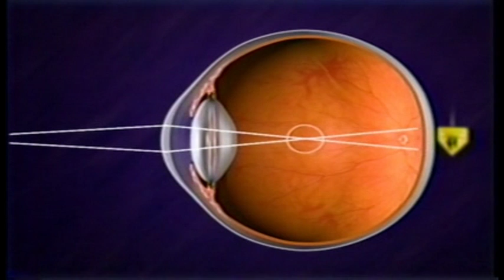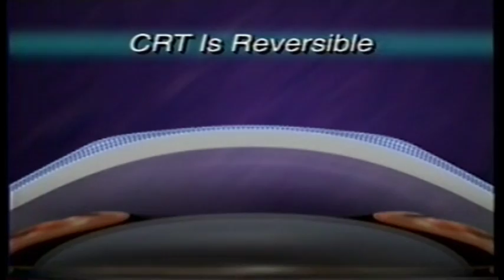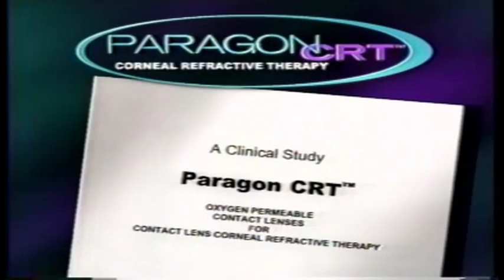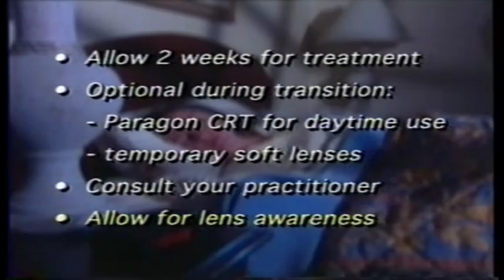Paragon CRT - Ortho-K Lenses to correct your vision while you sleep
Orthokeratology (Ortho-K)
Imagine if you could correct your nearsightedness and reduce your dependency on corrective lenses (glasses and contact lenses)...while you sleep!  It might sound far-fetched, but it's a reality for many people.
It's called Orthokeratology, or Ortho-K, and it is available at IQ Laser Vision.  With an increase in the public demand for vision correction, Ortho-K is a great, non-surgical, low-risk option to help improve vision.  Take back the freedom to play sports, go swimming, and live your life without the restrictions of daily-use corrective lenses.
Nighttime treatment. Daytime freedom.

Typically used to treat:
 Myopia
 Myopia progression (worsening)

Orthokeratology is the design and unique fitting of special gas permeable contact lenses that gently reshape the cornea while you sleep, so that you can see clearly after you remove the lenses when you wake-up.

The FDA-approval of overnight wear of corneal reshaping lenses has made Ortho-K much more convenient and has led to a surge in its popularity. With overnight Ortho-K, all corneal reshaping takes place while you sleep, and no corrective lenses are needed during the day.
Each lens is designed specifically for the needs of your eye by a highly-trained, experienced doctor.  The lenses are designed to gently reshape the cornea in order for light to refract more accurately onto the retina.  The lenses are made a unique material that is designed for overnight wear and provides greater oxygen permeability.

Your journey to clear vision starts here!!!

IQ Laser Vision is the #1 SMILE Laser Vision Center in the USA and we specialize in laser vision correction procedures including LASIK, SMILE, and more!

With 12 locations across both Southern and Northern California, IQ Laser Vision is here to serve all your vision needs no matter where you are.

Schedule your FREE virtual consultation now!